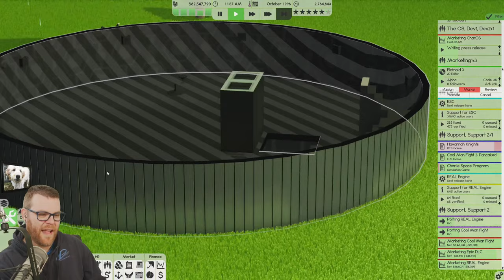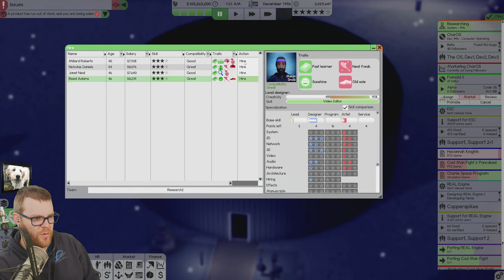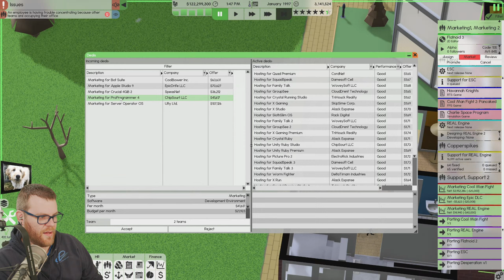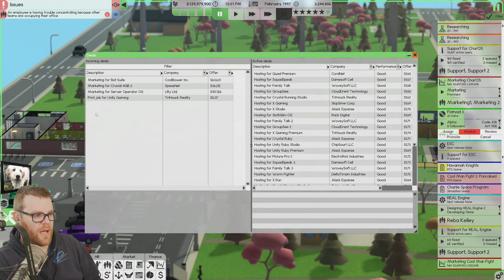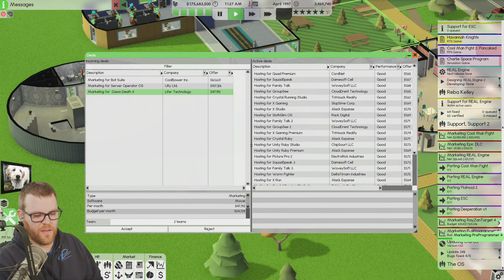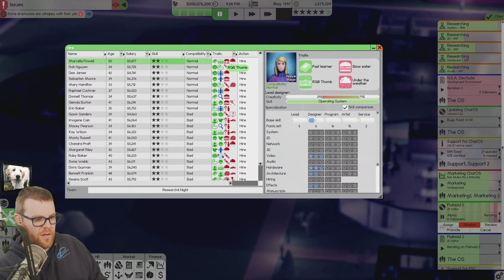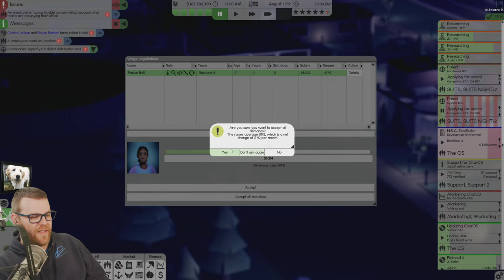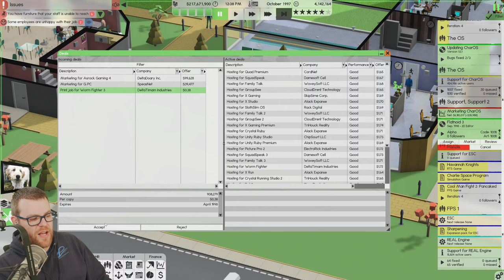THE BEGINNING OF WORLD DOMINATION! - SOFTWARE INC (Beta 1) - Stream 07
Hit JOIN = Get a cool badge, flair, an expanding emote collection, and more!
Never required, but if you want to send a tip, it's
👇 SEE MORE BELOW 👇

Timestamps:
00:00 Start
2:15 Welcome and Chatting
6:05 Gameplay
ENFORCED RULES FOR THE CHAT:
- Be kind to others, and have fun. Obey Mods
- Politics and Religion = Not unless Charlie starts it

-- BACKSEAT GAMING POLICY --
Charlie talks to himself a LOT and just because he's asking a question out-loud does NOT mean he's asking you to tell him. It will be OBVIOUS when he's asking the chat for help. - Conversations about the game is great, but 'commands' in telling him what to do are not unless directly requested.

- We love meeting and speaking with other streamers. However, you should be mindful of good community etiquette. Blatant self-promotion of your own streams and videos is rude. We don't like rude. We take the ban-hammer to rude.
- Only pre-approved links are allowed in chat. We have automated moderation, but our mod team will also remove things at their discretion.
Streaming/encoding system hardware information can be found in the link in my channel "About" tab